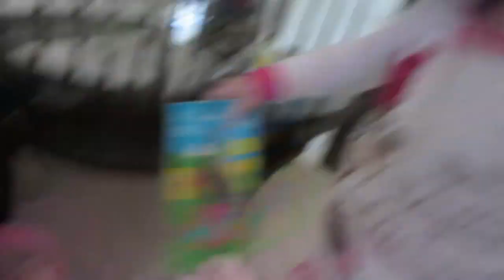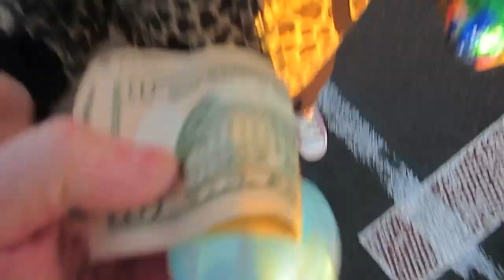HAPPY EASTER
Mailing address:
OURCRIB